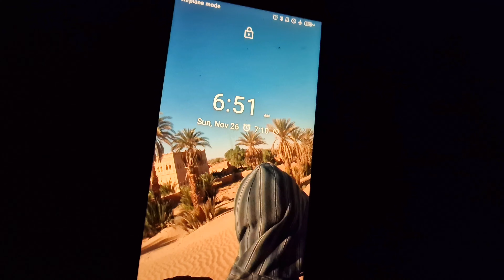Solo Overnighter Poncho in the Rain - Shovel, Flint&Steel Fire - Bushcraft ASMR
Went camping in the Foret d'Orient, France, for a 48h bushcraft outing in a relaxing forest.

Slept under my trusty poncho shelter, and dug a fire pit with my trusty shovel.
Started fires with flint and steel, a technique where you strike flint on steel... Hence the name. The goal is to throw a spark on a charred and fluffy material, like cotton, which is called charcloth. I prefer flint and steel over firesteel / ferrorod.
As always, cooked plenty of meat, 500g of sujuk, Turkey's spicy sausage with mimolette, then made chapatis with cheese on the coals
Not shown in the video, but I made a hot bottle by boiling 1L at night and then stored it in my sleeping quilt.
At night, some sightseeing with the night vision monocular, Then woke up just before dawn, made
fire with flint and steel again, brewed cowboy coffee, then pack out.

Based off a Cold Steel Special forces / Spetsnaz and MPL-50 shovel

Gear :
Dutchware Wasp Ridgeline

Neck knife

Camera Phone

Pocket Camera

Mini Tripod

20000mah powerbank

Ultralight powerbank

Field Notebook

Special Forces Shovel

Titanium Bottle

Titanium BOT BOWL

Titanium Long Handle Spoon

Bivy Bag

UL Poncho

Night vision monocular

Military Backpack

@menwiththepot  Taught me how to transform your onion into a red one !

Night timelapse music :
Red Dead Redemption II from RockstarGames